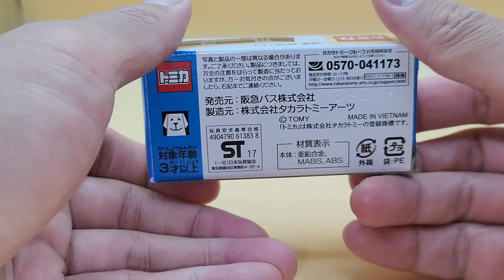トミカ 阪急バス 三菱ふそう エアロスター